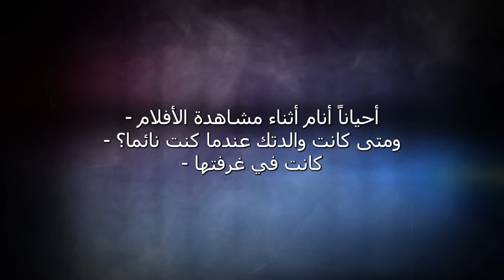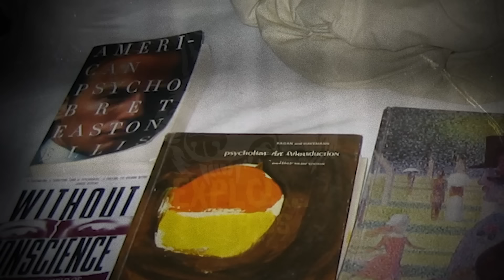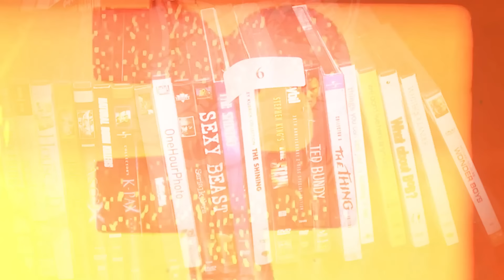عندما استجوب المحققون مختل عقليا // قضية إيثان ويندوم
روابط

تقديم و مونتاج
شهاب احمد
اعداد و كتابة
فرح كريم